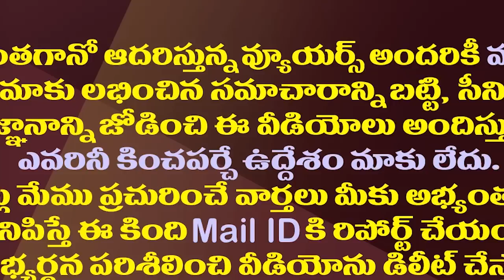మంగళగిరిలో నారా లోకేష్ కు సరికొత్త ప్రత్యర్థి.!| A New Opponent For Nara Lokesh In Mangalagiri